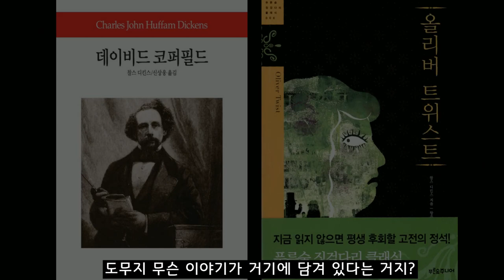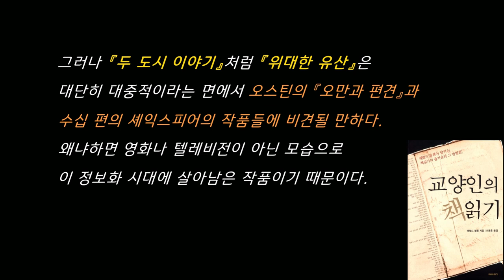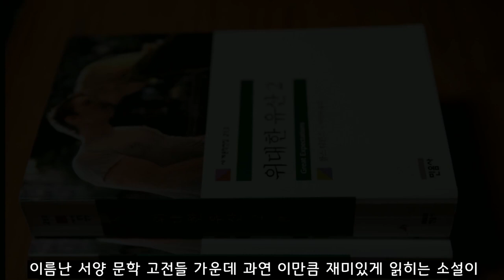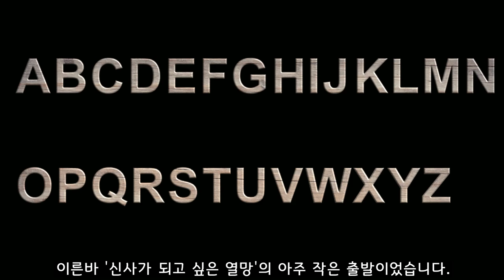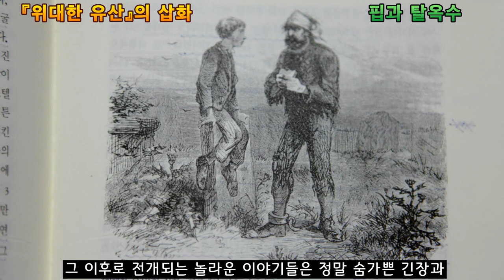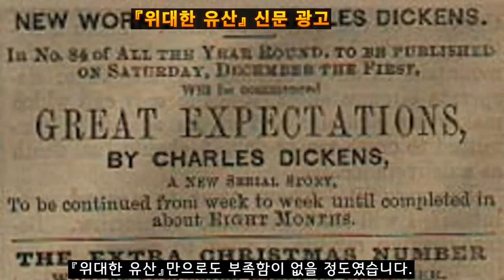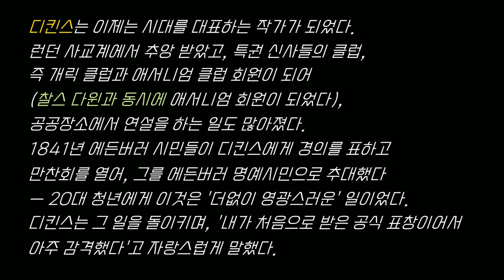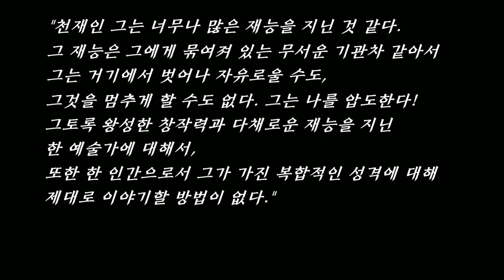찰스 디킨스, 위대한 유산/ Great Expectations, Charles Dickens / 데이비드 코퍼필드, 황폐한 집 / 북튜버 책소개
00:00 도입부
05:01 『위대한 유산』은 대단히 대중적인 작품
05:58 처음으로 읽은 디킨스 작품
06:53 디킨스의 작품이 이토록 재미있을 줄이야!
07:32 책을 읽다 말고...
08:36 '끝내주는 만화'를 보는 듯한 느낌
09:55 가난하고 어린 소년 핍
10:34 도도하기 짝이 없는 에스텔러
11:22 장래의 희망은 오로지 매형의 대장간 일을 돕는 것
11:56 '막대한 기대'를 품어도 좋을 만한 유산 상속인
13:20 착한 매형은 핍의 성공만을 빌 뿐
15:06 매그위치라는 탈옥수가 찾아옴
16:25 핍은 읍내에만 머물 뿐 매형을 찾지 않는다
17:51 마크 트웨인의 『허클베리 핀의 모험』 속 인물들과 닮았다.
19:18 디킨스는 12살에 구두약 공장에서 일함
20:54 24세에 발표한 『픽위크 페이퍼즈』가 대박
23:08 평생 가난한 사람들을 위해 노력한 작가
24:49 디킨스는 '인류가 가진 가장 훌륭한 친구들 중 한 사람'

찰스 디킨스의 소설 『위대한 유산』을 소개합니다.

일자무식이던 시골 소년 핍은 어느날 우연히 읍내에 있는 미스 헤비셤의 저택에서 양녀처럼 살고 있는 도도하기 짝이 없는 또래 소녀인 예쁜 에스텔러를 만나면서 커다란 심리적 동요를 느낍니다. 그게 결국은 '촌스럽다는 느낌으로부터 벗어나고픈 강렬한 열망'임을 깨달은 핍은 글을 배울 수 있는 기회를 수소문한 끝에 읍내까지 먼 길을 오가면서 알파벳을 열심히 배우기 시작합니다. 이른바 '신사가 되고 싶은 열망'의 아주 작은 출발이었습니다. 대장간에서 하루 종일 쇳덩어리를 두드리며 연장을 만드는 일에 매달리는 착한 매형은 그런 핍을 얼른 이해하진 못하더라도 힘껏 돕겠다고 거들지만 정작 자신이 그를 도울 능력이 없어 도리어 자책할 뿐입니다.

장래의 희망이라고 해봐야 고작 매형으로부터 대장간 일을 부지런히 배워서 하루 빨리 매형을 도와줄 생각뿐일 정도로 소박하기만 한 어린 핍은 읍내 최고의 부자인 미스 헤비셤의 집을 들락거리면서 차츰 '새로운 세상'을 엿보게 되지만, 정작 그의 삶을 송두리째 바꾸는 놀라운 사건은 아무도 예상치 못한 엉뚱한 데서부터 시작됩니다. 혈육이라고는 생활력이 강하지만 억세고 사납기만 한 누나와 착한 매형이 전부인 어린 핍에게 '막대한 기대'를 품어도 좋을 만한 후원자의 대리인이 갑자기 시골에 찾아온 것입니다. 후원자의 신분은 철저히 비밀에 부쳐졌고, '유산 상속'이 언제부터 개시될 것인지는 오로지 후원자의 판단에 달린 상태였습니다. 장차 엄청난 재산을 물려받을 때까지 핍에게 주어진 최우선 과제는 '유산 상속을 앞둔 귀한 신분'에 충분히 어울릴 만한 '신사 교육'부터 받는 일이었습니다.

가난한 어린 핍이 하루 아침에 막대한 유산 상속자로 돌변하게 되자 어린 핍을 핀잔 주거나 구박하기 바빴던 온갖 주위 사람들이 태도를 돌변하여 너나없이 칭송하기 바빴고, 심지어 적잖은 나이 차이가 있는 매형까지도 핍을 '나으리'로 부르는 지경에 이릅니다. 어린 핍에겐 자신이 살던 마을과 읍내가 어느새 초라하게만 느껴지고, 그는 대도시 런던으로 떠날 날만을 손꼽아 기다리며 새 양복까지 맞춰 입습니다. '행복한 어린 시절'을 함께 보낸 더없이 소중한 존재인 매형 조와의 이별조차 대수롭잖게 여길 정도로 핍의 마음은 변합니다. 착하디 착한 매형은 그런 핍에게조차 무한한 애정으로 감싸며 '기약 없는 기나긴 이별'에 눈물을 흘리면서 오로지 핍의 성공만을 간절히 빌어주지요.

고향을 떠나 런던 생활에 적응하기 시작한 핍은 차츰 새로운 친구들을 여럿 사귀고 사교클럽을 드나들 정도로 변모하지만 자신이 진정으로 행복한 시절을 보냈던 '어린 시절에 대한 아름다운 추억'과는 점점 멀어지고 맙니다. 어느덧 핍은 조금씩 분수에 맞지 않을 정도로 사치에 빠져들면서 이내 빚까지 늘어나는 지경에 이릅니다. 어느덧 성년을 넘긴 나이에 접어든 핍은 '익명의 후원자'가 결국 미스 헤비셤일 거라고 확신하지만, 그런 확신에 대해서는 어떤 근거도 찾지 못한 채 막연히 추측할 뿐이지요. 후원자의 대리인이자 변호사인 재거스는 미스 헤비셤의 법률 대리인을 겸하지만 정작 '후원자'에 대해서는 어떤 질문도 허용치 않습니다.

세월이 흘러 몰라보게 아름다운 아가씨로 성장한 에스텔러는 언제나 핍의 마음 한복판을 가득 차지하지만 그녀는 언제나 핍에게 냉랭하기만 합니다. 언젠가부터 에스텔러는 런던으로 옮겨와 살지만 핍과 만나더라도 그의 연인이 될 생각은 추호도 없는 것처럼 행동합니다. 에스텔러를 향한 간절한 사랑을 가로막는 장애물이 결코 그녀의 본심 때문이 아니라 '결혼식 당일 아침에 파혼을 당한 충격으로 평생 독신으로 지내는' 미스 헤비셤의 원한 서린 복수심 때문이라고 여긴 핍은 틈나는 대로 미스 헤비셤의 저택을 방문하고, 혼자서는 결코 풀 수 없는 그 '단단한 매듭'을 해결할 방법을 찾아 헤매지만 매번 헛수고에 그칠 뿐이지요.

그러던 어느날 주인공 핍에게 매그위치라는 혐오스런 인물이 찾아 오는데... 자세히 살펴 보니 그 흉악하게 생긴 인물은 어린 시절 핍이 온갖 위험을 무릎쓰고 부엌에 남아 있는 음식을 누나 몰래 잔뜩 싸들고 늪지대까지 몰래 찾아가 도와줬던 바로 그 '굶주린 탈옥수'가 아닌가. 그 이후로 전개되는 놀라운 이야기들은 정말 숨가쁜 긴장과 짜릿한 흥분과 놀라운 반전의 연속입니다. 마치 어린 시절에 팔딱거리는 가슴을 억누르며 읽었던 [셜록 홈즈]나 [괴도 루팡]을 다시 떠올릴 정도였습니다. 디킨스의 이야기 솜씨가 이토록 '대중적'이면서도,다른 한편으로는 각각의 인물들에 대한 성격과 행동 묘사에서 '인간성에 대한 놀라운 통찰들'이 뒤따른다는 사실이 믿겨지지 않을 정도였습니다.

하루 아침에 거대한 유산 상속자로 바뀌어 런던으로 훌쩍 떠난 이후로도 핍은 언제나 '조와 함께 보냈던 마냥 순수하고 즐겁고 행복했던 시간들'을 결코 잊지 못하지만 그저 짧은 순간에만 그러할 뿐입니다. 정작 자신의 필요에 따라 고향에 들를 기회가 생기더라도 핍은 읍내에서만 머물 뿐 더이상 매형네 집을 방문하지는 않습니다. 이젠 대장장이로 일하는 매형이 그리 자랑스럽게 여겨지지 않을 뿐더러 자신의 신분과도 어울리지 않기 때문이었지요.

그러나 핍이 줄곧 '은혜를 모르고 배은망덕하게' 런던에서 지내는 동안에도 매형인 조 가저리의 핍을 향한 고결한 우정은 결코 변치 않습니다. 결국 먼 훗날 핍이 급격하게 몰락하고 심신마저 피폐해진 끝에 중병을 앓을 때가 되어서야 핍은 다시금 조의 따스한 보살핌을 받고 구제됩니다. 몹시 휘어지고 부서진 채 마치 먼 여행에서 맨발로 돌아오는 처량한 나그네처럼 딱한 신세에 빠진 핍을 기꺼이 맞아 준 사람도 조밖에 없었습니다. 핍이 조와 눈물겹게 재회하는 장면은 안타깝기 보다는 차라리 숭고하게 느껴집니다. 왜냐하면 핍이 고향을 떠난 이후로 아주 오랫동안 옛시절을 잊고 지내왔다고 하더라도 진정으로 핍이 가슴 깊이 간직했던 '소중한 가치'는 바로 거기서 다시 복원되기 때문이지요. 둘 사이에 맺어진 끈끈하고 순박하면서도 한없이 따스한 우정은 마크 트웨인의 소설 『허클베리 핀의 모험』에 나오는 헉과 짐의 눈물겹도록 아름다운 우정과도 빼닮았다는 생각도 들었습니다.

디킨스의 풍요로운 작품 세계를 어찌 한 권의 장편소설로 다 헤아릴 수 있을까마는, 그가 풀어내는 이야기 솜씨가 얼마만큼 놀랍고 흥미로운지, 또한 등장 인물들 각각에 대한 묘사가 얼마나 생생하면서도 위트와 재기가 넘치는 것인지는 『위대한 유산』만으로도 부족함이 없을 정도였습니다.

제가 『위대한 유산』말고도 찰스 디킨스의 작품을 더 소개할 기회가 생긴다면 그 작품들은 틀림없이 『데이비드 코퍼필드』와 『황폐한 집』이 차지할 듯합니다. 제가 『위대한 유산』 다음으로 읽은 『데이비드 코퍼필드』의 경우, 다른 책들에서 이 소설이 언급될 때마다 언젠가는 꼭 한번 읽어 보리라 마음먹은 적이 한두번이 아니었더랬습니다. 이 책은 작가 스스로도 '가장 사랑하는 내 아이'라고 부를 만큼 사랑했고, 서머싯 몸이 '세계 10대 소설'로 꼽았을 정도로 높은 평판을 얻었지만 워낙에 '방대한 분량' 때문인지 명성만큼 그리 많이 읽히지는 않는 작품이지요. 제가 언젠가 심심풀이로 '몹시도 두꺼운 책들'의 두께를 비교한 적이 있었는데, 그 기준에 따르면 이 작품은 톨스토이의 『안나 카레니나』보다도 길며, 무려 세르반테스의 『돈키호테』에 버금갈 정도였습니다.

 『데이비드 코퍼필드』에 감동을 받아 곧장 이어서 집어든 『황폐한 집』또한 엄청난 두께를 자랑하는 장편소설이지만, 이 작품이 왜 찰스 디킨스의 최고작이라는 평가를 받는지를 충분히 느낄 수 있었습니다. 디킨스는 톨스토이만큼 전 세계의 수많은 사람들로부터 사랑받는 장편소설가이지만, 독자들의 입장에서는 톨스토이보다 훨씬 재미있는 것도 사실입니다. 그는 종교, 과학, 정치, 예술에 대해서는 아주 초연한 태도를 보였지만 "인류가 가지고 있는 가장 훌륭한 친구들 중 한 사람"이라는 평가를 받습니다. 영국인들이 가장 자랑스러워하는 작가가 셰익스피어라면, 찰스 디킨스는 영국인들이 가장 사랑하는 작가였습니다.

오랫동안 그저 작가의 이름과 작품의 제목만 알았던 책들을 감명깊게 읽고 나면 괜히 뿌듯한 느낌이 들기 마련입니다. 아직도 많은 작가와 작품들이 제게는 미지의 영역으로 남아 있지만, 『위대한 유산』을 통해 뒤늦게나마 찰스 디킨스라는 탁월한 작가를 만난 것만 하더라도 얼마나 다행인지 모르겠다 싶습니다. 감사합니다.